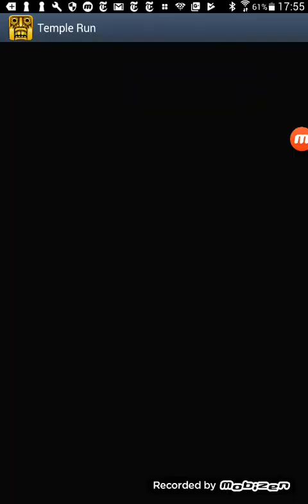Liam plays - Temple run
Ike for more